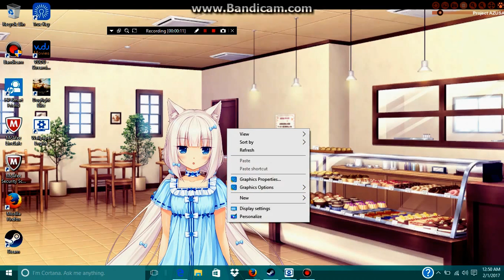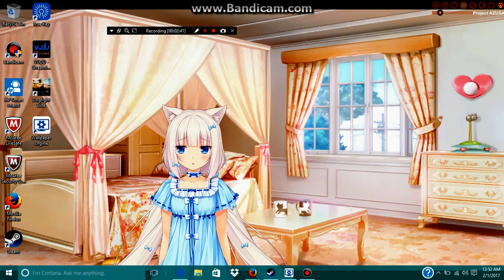vanilla wallpaper backgroud is alive? wallpaper fun 1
fun  wallpaper engine  app on stream